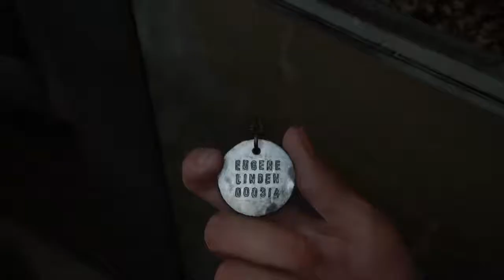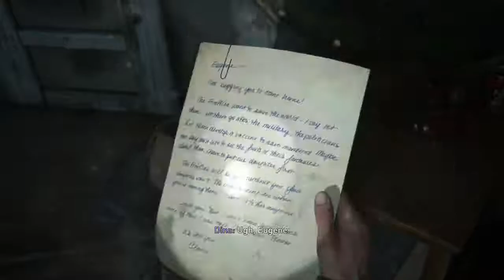Tlou2 SPOILER WARNING (duh)